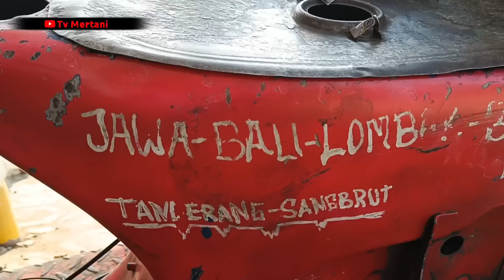BOCAH KENDEL MELANJUTKAN PERJALANAN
Terima kasih untuk dulur dulur sudah menonton video di Chanel Tv Mertani saya doakan semoga dulur dulur di beri kesehatan panjang umur dan di mudahkan segala urusannya, amin

Selamat menonton,